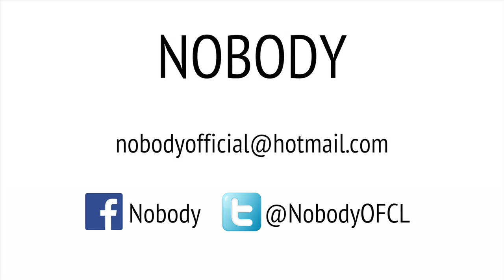NOBODY - Photoframe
Nobody are a Bath based four piece fuelled by chief songwriters Sam Bradley and Al Wilson.

'Nobody crackle with frenetic energy, putting a fresh twist on grunge tinged rock n roll.' GIGsoup.co.uk